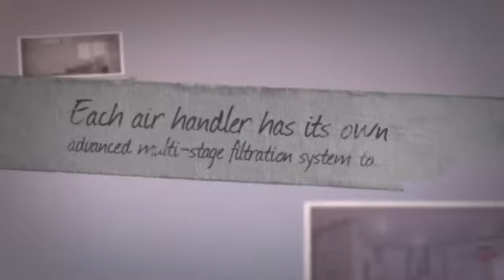Ductless Mini Split AC (Heating & Air Conditioning).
Ductless Mini Split AC (Heating & Air Conditioning). With a ductless system, the air in each room circulates without exposure to dirty duct conditions.